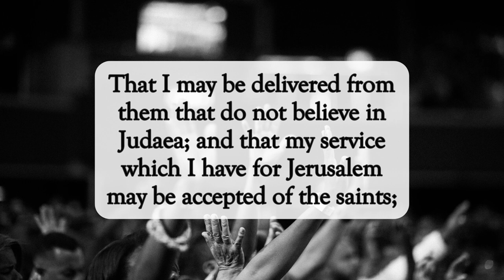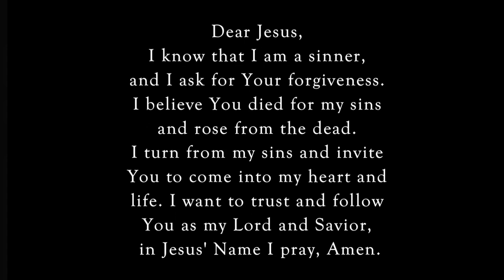Pray For Me🙏🏽dailyword